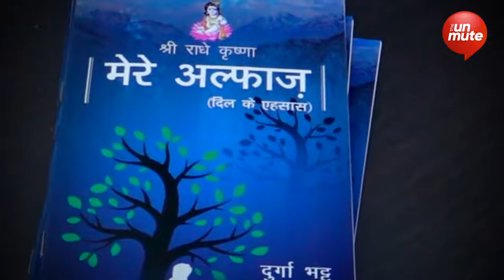Sakshi bhatt wrote her first book 'Mere Alfaaj Dil Ke Ehsaas' remembering her father.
ਪਿਤਾ ਨੂੰ ਯਾਦ ਕਰਦੇ ਹੋਏ ਲਿਖੀ ਆਪਣੀ ਪਹਿਲੀ ਕਿਤਾਬ 'ਮੇਰੇ ਅਲਫਾਜ ਦਿਲ ਕੇ ਅਹਿਸਾਸ'
ਡਾਕਟਰਾਂ ਦੇ ਸਹਿਯੋਗ ਨਾਲ ਕੀਤੀ ਕਿਤਾਬ ਦੀ ਸ਼ੁਰੂਆਤ
ਅੱਜ cup and kitaab ਵਿੱਚ ਮਿਲੀ ਸਾਕਸ਼ੀ ਭੱਟ ਦੀ ਕਿਤਾਬ ਨੂੰ ਜਗ੍ਹਾ